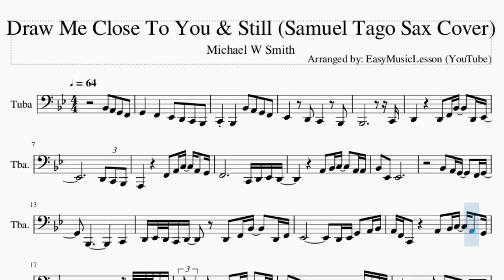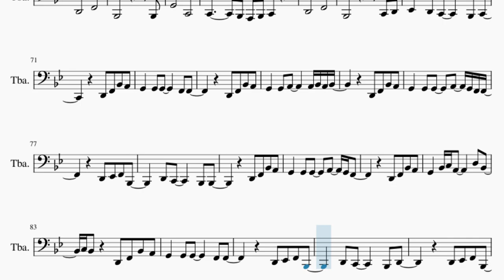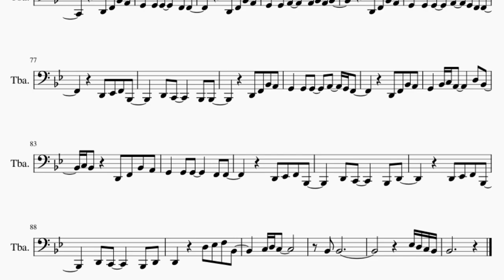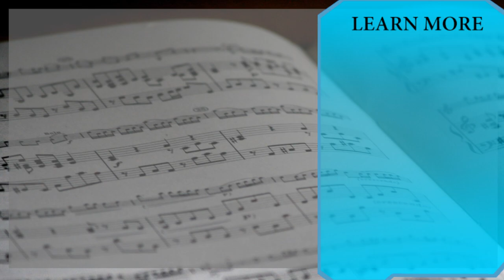Tuba Sheet Music: How to play Draw Me Close To You & Still (Samuel Tago Sax Cover)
Comment and let us know how the videos have helped you. It keeps us going! :)Here is a sheet music/tab video on the song Draw Me Close To You & Still (Samuel Tago Sax Cover) by Michael W Smith on the tuba. A tuba sheet music arrangement which is transposed to notes that are easily played by tuba, for the song Draw Me Close To You & Still (Samuel Tago Sax Cover) by Michael W Smith.

EasyMusicLesson2 teaches you to play the your favorite instrument, through well-arranged sheet music so that you too can learn how to play Draw Me Close To You & Still (Samuel Tago Sax Cover) by Michael W Smith on the tuba as fast as you can. A tuba sheet music with backing tracks to help your play the song better.

Chords of Tuba arrangement:
Eb Maj   Bb Maj   G Min   C Min   F Maj   Bb Maj   Bb Maj   C Min
F Maj   Bb Maj   F Maj   Eb Maj   G Min   Eb Maj   Bb Maj   C Min
F Maj   Bb Maj   F Maj   Eb Maj   G Min   F Maj   Eb Maj   Bb Maj
C Min   F Maj   Eb Maj   F Maj   Bb Maj   Bb Maj   Eb Maj   Eb/F
F Maj   Bb Maj   Bb Maj   Eb Maj   F Sus 4   F Maj   Bb Maj
Bb Maj   Eb Maj   Eb Maj   Bb Maj   C Min   F Maj   Bb Maj
Eb Maj   F Maj   Bb Maj   C Min   F Maj   Bb Maj   F Maj   Eb Maj
F/G   F Maj   Eb Maj   Bb Maj   C Min   F Maj   Bb Maj   F Maj
Eb Maj   F/G   F Maj   Eb Maj   Bb Maj   Eb/F   F Dom 7   Bb Maj
C Min   Bb Maj   Eb/F   Bb Maj   Bb Maj   Eb Maj   Eb/F   F Maj
Bb Maj   Bb Maj   Eb Maj   F Sus 4   F Maj   Bb Maj   Bb Maj
Eb Maj   Eb Maj   Bb Maj   C Min   F Maj   Eb Maj   Eb Maj
Bb Maj   D Min   G Min   Eb Maj   C Maj   F Sus 4   F Maj   F Dom 7
Bb Maj   Eb Maj   C Min   F Maj   Bb Maj   Eb Maj   F Maj   Bb Maj
Bb Maj   Eb Maj   F Maj   G Min   F Maj   Eb Maj   F Maj   Bb Maj
F Maj   Eb Maj   F Maj   Bb Maj   C Min   Bb Maj   Eb Maj   F Maj
Bb Maj   Bb Maj   Eb Maj   D 7 Sus 4   D Dom 7   G Min   Bb Maj
Eb Maj   F Maj   Bb Maj   F Maj   Eb Maj   F Maj   G Min   F Maj
Eb Maj   F Maj   G Min   F Maj   Eb Maj   F Maj

Melody notes of Tuba:
Bb2 A2 G2 F2 G2   F2   Eb2 D2 C2 Bb1
C2 Bb1   Bb2 A2 G2 F2
Eb2   D2 C2   Bb1
Bb1             C2
D2     D2 F2 Bb2   D2 Eb2
D2 C2 Bb1
A1     F2 A2 C3 A2 G2
F2         C2 D2 Eb2 D2
A2 Bb2 C3   A2 A2
Bb1         C2
D2 Eb2 D2 C2 D2   D2 F2 Bb2   D2 F2
Eb2         D2 Eb2 G2 A2 Bb2
A2 F2 C2   A2 Bb2 C3 A2 G2
F2       D2 F2 G2 Ab2 G2 F2 G2
A2 A2   A2 Bb2 C3   A2 A2
Bb2 Eb2 Eb2   Eb2 D2 Eb2 D3 C3 Bb2 A2
G2     A2 Bb2 A2 G2   F2 G2
Bb1       C2   F2
D2 D2   D2 F2 Bb2   D2 F2
Eb2     F2 Eb2 D2 Eb2 Bb2 A2 G2   A2 Bb2
D3 F3 F3 C3 Bb2 Bb2
D3 C3     A2 Bb2
F2 D3 Bb2 C3   Bb2 A2 A2 Bb2
Bb2 C3   F2
D3 C3   D3   C3 Bb2
Bb2 Bb2 Bb2 C3   A2 Bb2
D2 F2 Bb2   D2 F2
Eb2     Eb3 Bb2 F2 D3 C3 Bb2 C3
A2 F2 C2 Bb1 A1 C2 F2 G2 A2 Bb2 C3 A2 G2
F2       D2 C3 C3 A2 Bb2 C3 F2
G2 G2 F2   A2 Bb2 C3   A2 A2
Bb2 Eb2 Eb2
Bb2 Bb2 A2 G2   F2 G2
Bb2 Bb2         G2
F2     D2 F2 Bb2   D2 F2
Eb2
F2 F2 A2 C3 A2 G2
F2         C2 C2 D2 Eb2 D2
A2 A2 Bb2 C3 D3 Eb3 F3
G3         F3 F3 Eb3 D3 C3 Bb2 C3 D3
C3     Bb2 Bb2 A2 G2   F2 G2
Bb2 Bb2         C3
Eb2     F2 Eb2 D2 Eb2 Bb2 A2 G2 C3
Bb2
A2 Bb2 C3   F2
D3 C3   D3   C3 Bb2 Bb2
D2       F2
Bb1           Bb1
G2       C2
C2       Bb1 A1 Bb1 C2
D2       F2
Bb1           C2 D2
Eb2   D2 C2     Bb1 C2
D2 F2 Bb2 A2
G2   G2 G2     F2 F2
G2   G2 A2     A2 Bb2 A2 Bb2
G2   G2 G2   A2   G2 F2 F2
D2 Eb2 F2 Bb1
D2 C2     Bb1 Bb1
G2   G2 G2   A2   G2 F2
G2   Bb2 C3 A2     D3 Bb2
C3 Bb2   D2 F2 Bb2 A2
D2